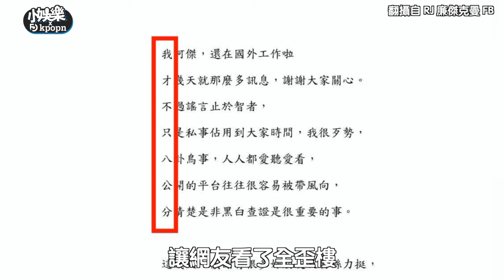阿傑被爆約砲澄清發聲 被發現藏頭詩「我才不只八公分」